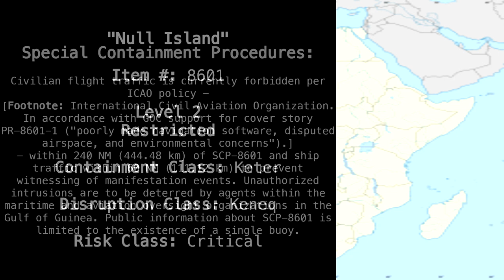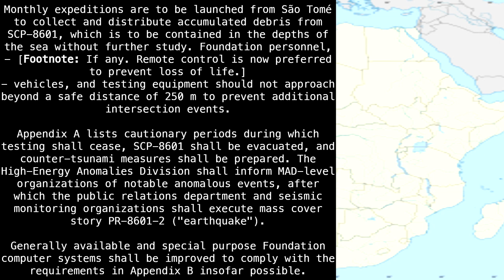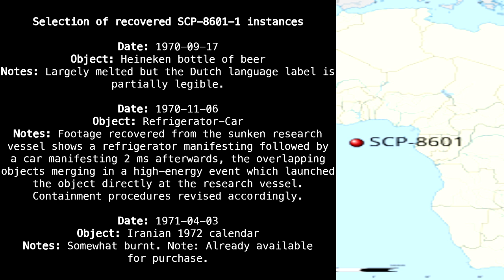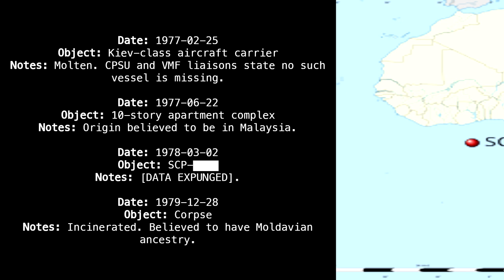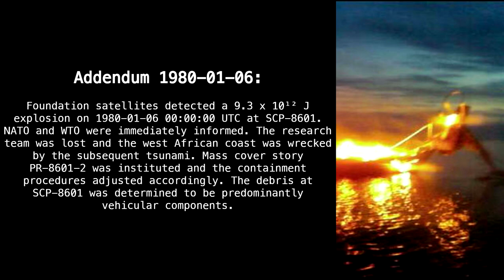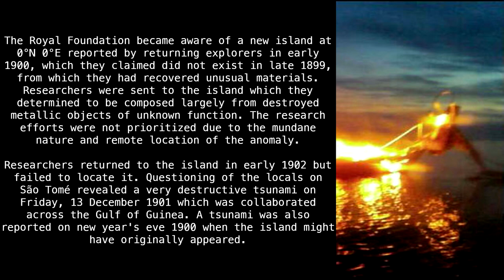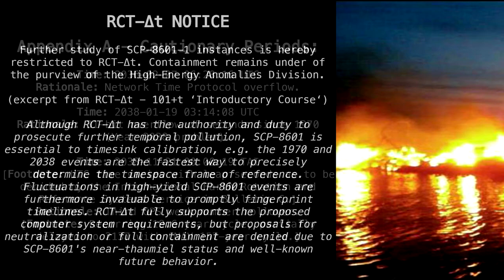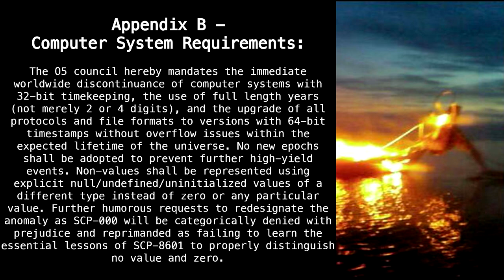SCP-8601 "Null Island" [SCP Wikidot]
non

Article by "sortie".

Sections:
00:00 - Classification
00:21 - Special Containment Procedures
02:25 - Description
07:12 - Discovery
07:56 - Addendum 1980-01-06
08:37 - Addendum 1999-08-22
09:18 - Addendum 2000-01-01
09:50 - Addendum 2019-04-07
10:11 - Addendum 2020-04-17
11:09 - Notice
12:05 - Appendix A
13:43 - Appendix B